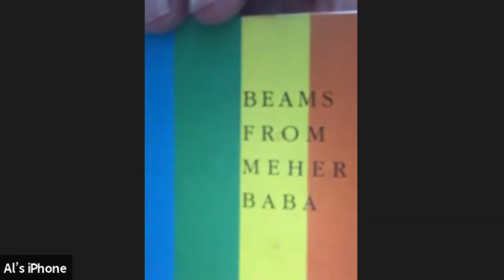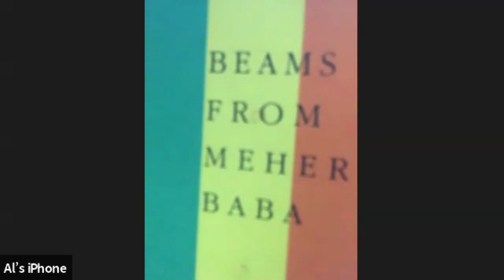April 26, 2020 (#6) Effort & Grace with Jeff Wolverton Live on Zoom, hosted by the Circle of Friends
Effort and Grace, is a book written by Darwin Shaw, a long-time Meher Baba lover. A reading group led by Jeff Wolverton. Attended by about 60 people across the US and parts of the world!

Today's meeting is preceded by Jeff telling some stories. And it is followed by some post-meeting chat.